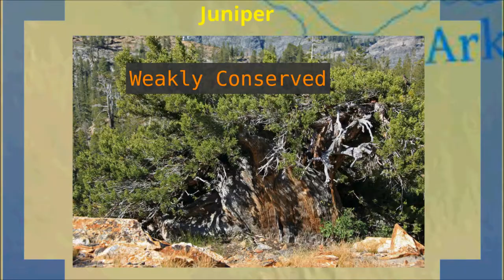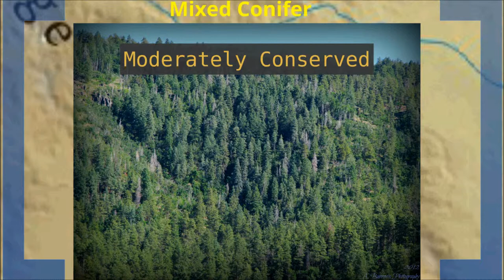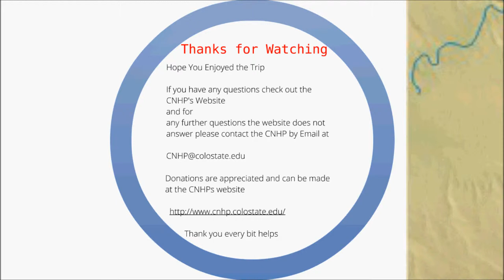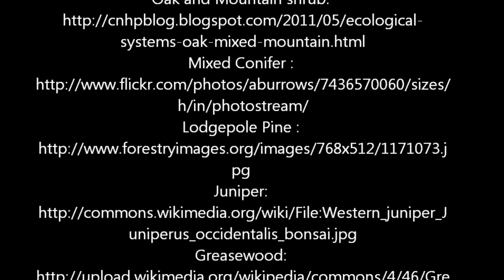What is the State of Colorado's Ecosystems?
The CNHP (Colorado Natural Heritage Program) recently published a book stating the conditions of Colorado's ecosystems and the organisms that form those systems. Do you know the status of your favorites?

Music in order of appearance:
"Colorado" by Railroad Earth
"Colorado Bluebird Sky" by The String Cheese Incident
"40 Miles From Denver" by Yonder Mountain String Band

Picture Credits:
Spruce- fir picture:
shots-of-great-basin.html
Sage brush:
72.JPG
Alpine:

Please help fund continued research at CNHP's website

Thank you for your time and donates. Hope you learned something new and enjoyed the movie. Remember you can help to make a difference